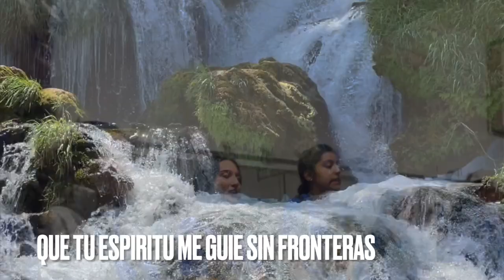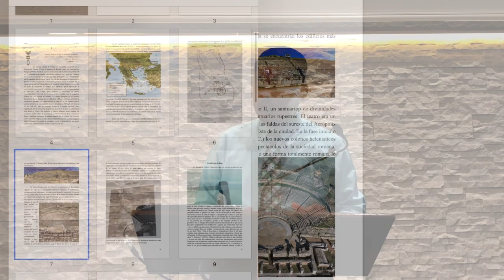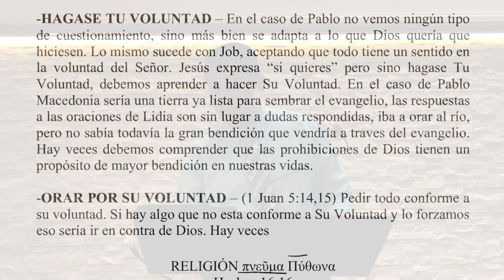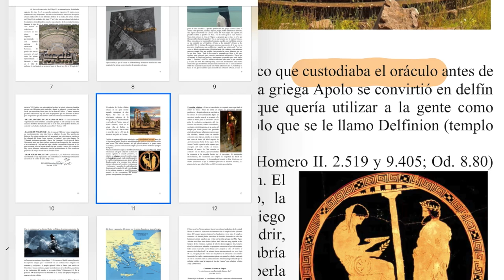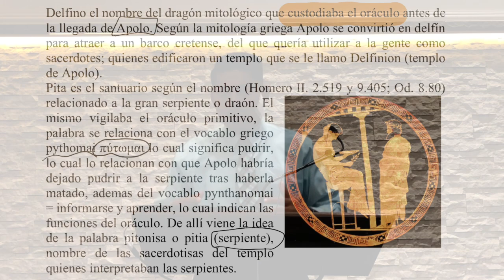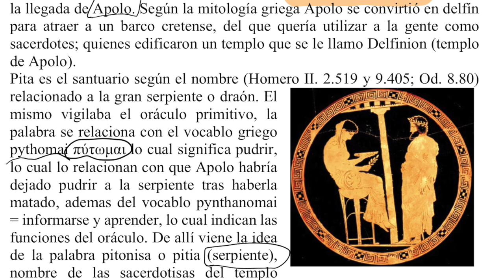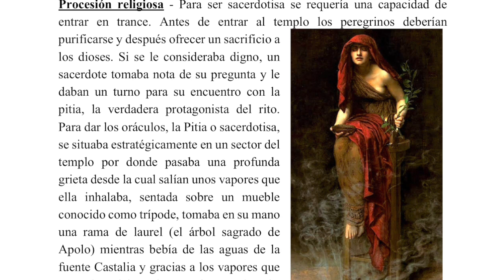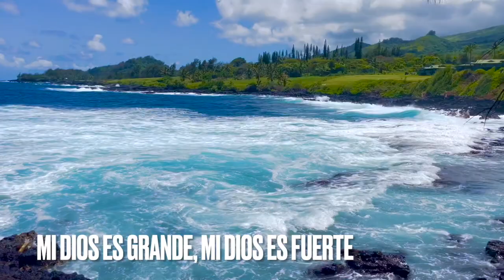Religión Diabólica Fil 2